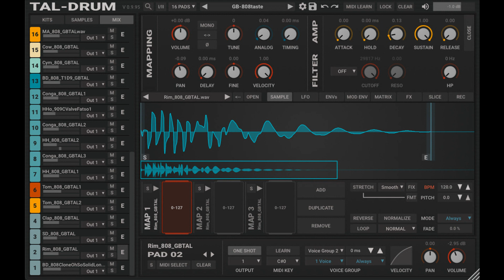TAL Software releases TAL-Drum for macOS, Windows & Linux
TAL Software has announced the release of TAL-Drum, an easy-to-use sampler for drums, short samples, and loops, inspired by the '80s drum samplers with a modern workflow.

Features:

Superfast workflow with sample, pad, and mapping drag and drop.
32 pads with 4 layers.
Up to 16 stereo outputs.
One LFO, spline envelope, amp AHDSR and two modulation AHDSR for every mapping.
Different time-stretch modes (high quality Crisp or Smooth, Vintage AK4I Cycle mode).
Realtime LO-FI effects.
Slice editor.
Record audio and create samples directly in the plugin.
More than 20 Factory kits and more than 600 samples by Goldbaby, emptyvessel, Solidtrax and Saif Sameer (demo has one kit).
Most common audio formats supported (WAV, AIF, FLAC, OGG, MP3, ...).
Super lightweight. The installer only copies the plugin to the plug-in location.
Intro Price: $48 + VAT (Reg. $60).